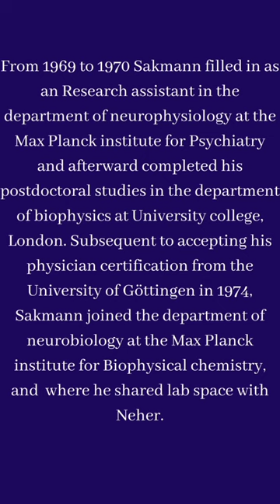Bert Sakmann| physiology|invention of patch-clamp| Nobel laureate